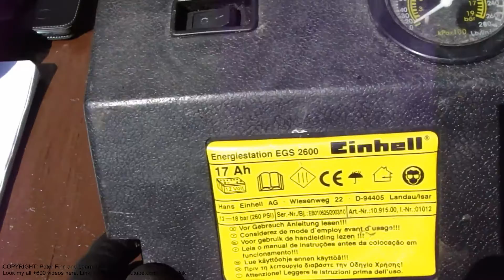How works battery air compressor and how to disassemble it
How works battery air compressor and how to disassemble it. This compressor is 12V system and it compress air to wheel tire.